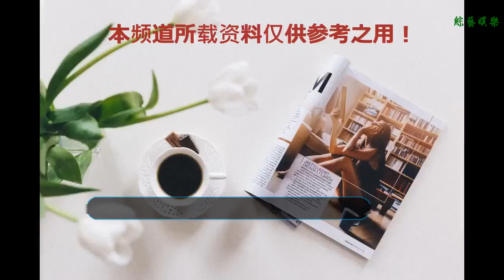網紅張沫凡的逆襲翻身，從叛逆少女到成功人士，她經歷什么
谢谢！
    自己的人生，再自己的每一個選擇之后，將會有不一樣的命運，而這就像感情一樣，你喜歡一個人，你卻害怕不敢表白，害怕拒絕之后連朋友都做不了，如果你表白了，對方恰巧也喜歡你，就會促成一段梅奧的姻緣，不一樣的選擇，不一樣的結果，所以一定要慎重自己的每一個選擇。小編所說的一切，其實為了鋪墊下面要說的一個網紅，她叫張沫凡。
    張沫凡是微博的人氣博主，粉絲數量高大862萬，除此之外，她還是美沫艾莫爾、美沫艾蜜思的CEO，她深受粉絲喜愛，從來都不做作。你不要看張沫凡這么的成功，她曾經還是叛逆少女呢。
    張沫凡最開始創業的時候是在大學里，她一邊念書一邊做代購，賺取了自己人生第一筆資金，雖然不是很多，但也算有了小小的成就，但是她父母卻不同意，認為在念書的時候就要好好學習，不要三心二意，在一場沖突之下，她父親將她所有的東西砸爛，張沫凡一氣之下離家出走，將近一年都沒有回家。
    父母親的不理解并沒有打消張沫凡創業的念頭，反而加深了她的堅定，她報名學習芳療班，學習護膚方面的知識，除此之外還看電商類的書，看課程，在網絡上分享自己的知識點，因此獲得了很多粉絲的好評。
    成名之后的張沫凡有人喜歡，也有人黑她，每一條微博下面都是”最丑的網紅，不要丟人現眼“之類的話語，但是這些，張沫凡用自己的行動來打她們的臉。
    張沫凡越來越努力，在2010年成立了自己的團隊，建立了美沫艾莫爾，她身上的擔子也就更多了，她不能只是為了錢，她要對的起相信她的人，然而，在此之前，她還要突破一個難關，如何才能改變網紅的市場和環境，改變大家觀念當中的網紅。面對大環境的質疑，她說： “沒辦法改變現狀，就先改變自己。畢竟自己影響著一部分人群”。
    如今，張沫凡非常成功，在2017年的時候，美沫艾莫爾銷售額超出一個億，一年的收入堪比一線明星，非常的成功，身邊所有人都改變了對她的看法，她也從反面教材成為正面教材，經常受邀參加活動。
    這所有的成功，離不開張沫凡的努力，離不開她所有的選擇，這一切讓她創造出了屬于自己有價值的精彩人生，這是所有網紅都值得學習的地方！